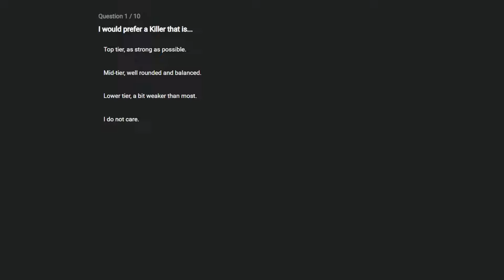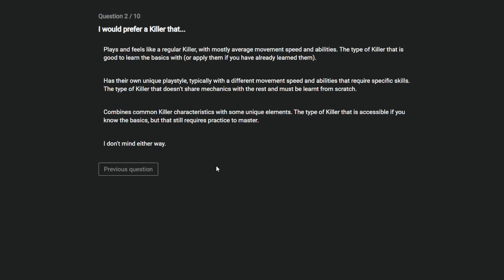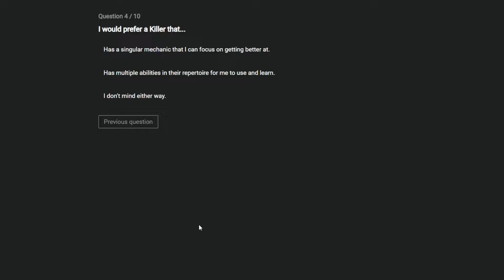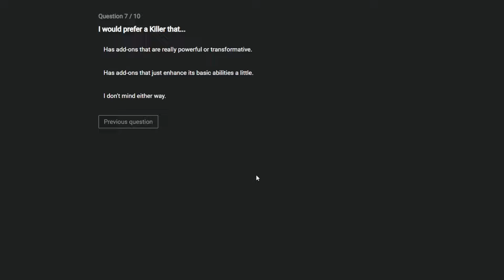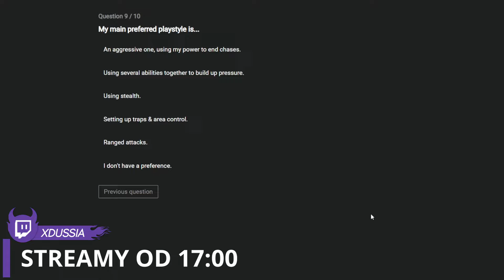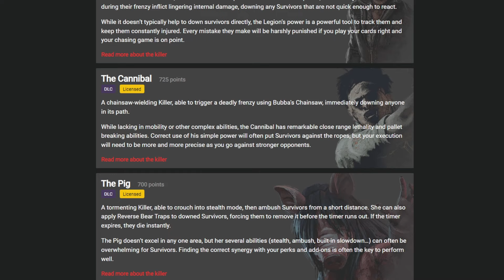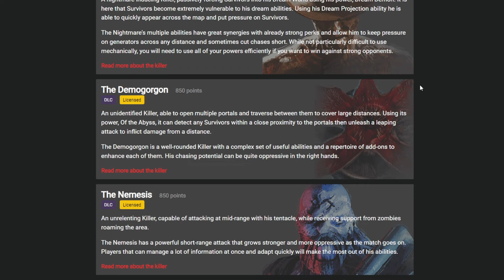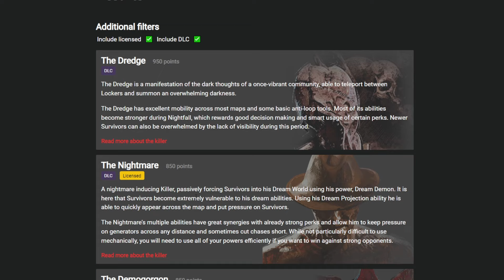Czas zmienić main killera... | Dead by Daylight 💀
👇👇👇 ROZWIŃ OPIS 👇👇👇
🖤 Nie zapomnij zostawić ŁAPKI W GÓRĘ jeżeli podoba Ci się ten film!

🔎 Ten film znajdziesz wyszukując:
dbd deadbydaylight polska dead by daylight chapter gamer dbdmemes dbdkiller gaming games gamergirl budziki alarm alarm clocks loopwanie tunneling ciekawostki z dead by daylight stacja paliw jak grac w dead by daylight poradnik guide poradnik dead by daylight porady dla początkujacych wyjaśnienie rangi gas station wyjaśnienie Daily Rituals bloodpoints punkty krwii Survivor Rituals Killer Rituals mori nurse pielęgniarka doctor pig spirit rpd old rpd chowany troll build funny moments Otzdarva Otz 0tzdarva